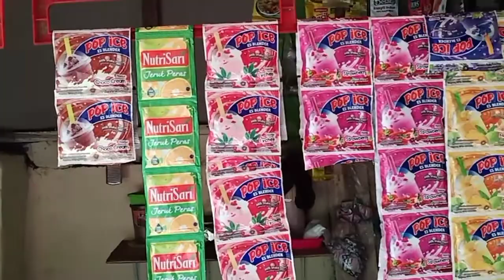Rujak Ulek Bi Icih mantap | Ada Pop Ice Juga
hari minggu zidan beli rujak ulek dan pop ice
kita jalan jalan dlu beli rujak ulek
Rujak Ulek Bi Icih mantap,Ada Pop Ice Juga lho jadi betah zidan main di warung.